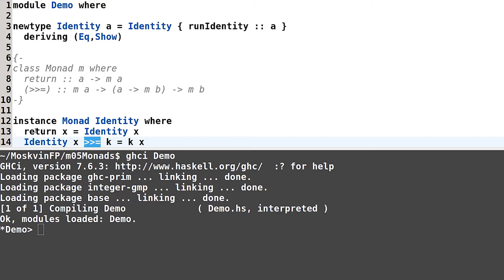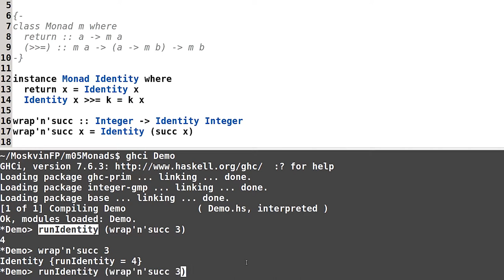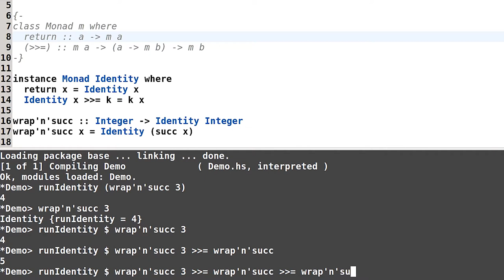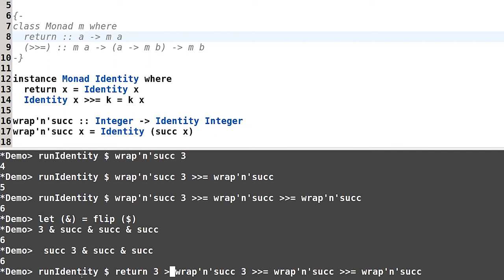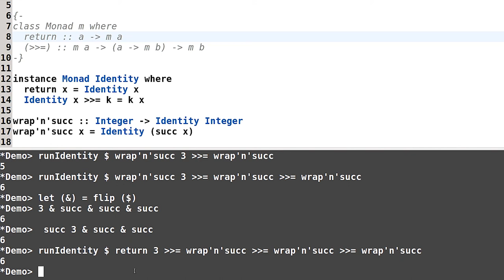Haskell для начинающих - #116 урок. Identity как монада